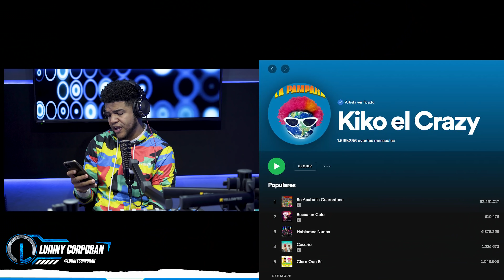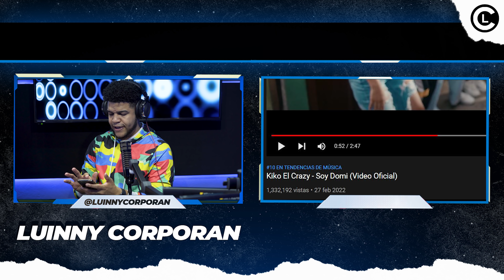LA CAMPAÑA SUCIA A KIKO EL CRAZY (LUINNY REVELA LAS MANOS OSCURAS DETRÁS DE ESTA CAMPAÑA) EXCLUSIVO!